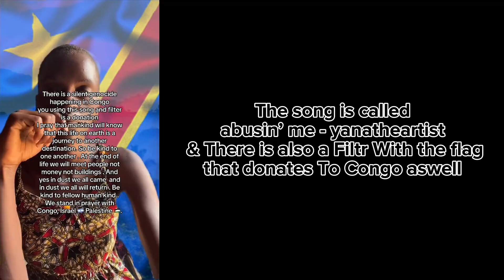This Needs To Be Shared! Congo Is Being Exploited & Kids/Woman Are Getting Killed Everyday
To read more of the article, that gives an in-depth of Congos situation and history here is the

But it's a space where everyone and their opinions are welcomed. I touch on different cultural topics, lifestyle and more. Hope you enjoy my videos!